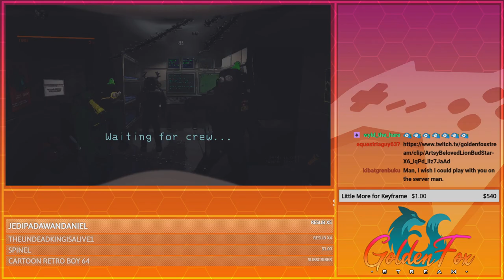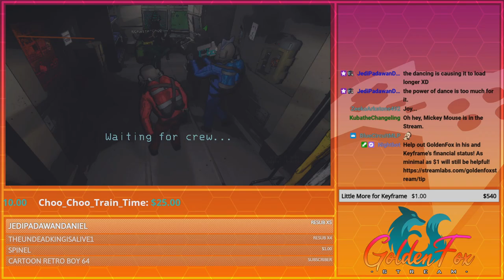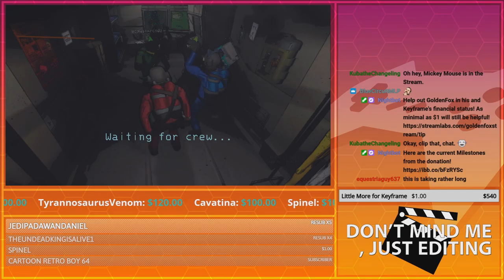Lag, Malfunctions, and MIMICS! Oh My! | GoldenFox Plays Lethal Company Pt. 22